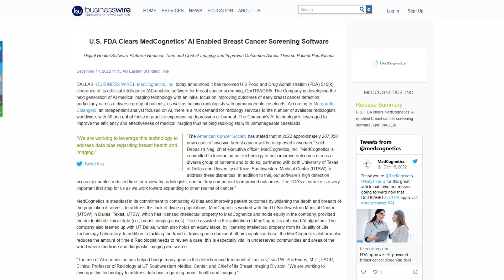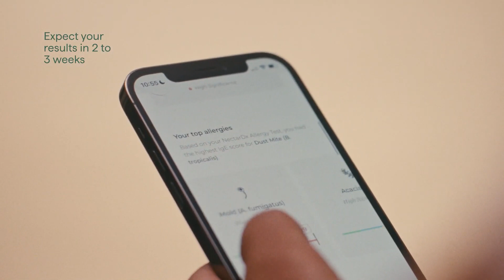Doctor Anywhere buys AHS, MedCognetics receives FDA 510k, Nectar +16.5M, Game-based ADHD DTx program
We've prepared a few great videos about trends in digital health in 2023, some great startups to watch this year, and much more. But before we kick off our predictions and plans, let's finish 2022 with the December edition of Digital Health Digest.

00:00 Intro
00:09 Doctor Anywhere acquires specialist clinic group Asian Healthcare Specialists. The company seeks to meet the rising demand for specialized care across Southeast Asia.​

00:32 MedCognetics receives FDA 510(k) clearance for breast cancer screening software. QmTRIAGE analyzes 2D full-field digital mammography to flag abnormalities for radiologists' review.

00:53 Home allergy testing company Nectar secures $16.5M in funding. The investment will support Nectar's growth nationwide, fund clinical trials and help the company open a physical location.

01:23 New game-based ADHD DTx program launched in Singapore. The digital therapeutic program called Cogo seeks to solve inattentiveness in children aged 6-12 years through a 24-session guided game that is paired with the SenzeBand 2 EEG headband by Neeuro. It was developed based on Neeuro's Brain-Computer Interface technology.

Hope you liked our selection and best wishes in 2023!